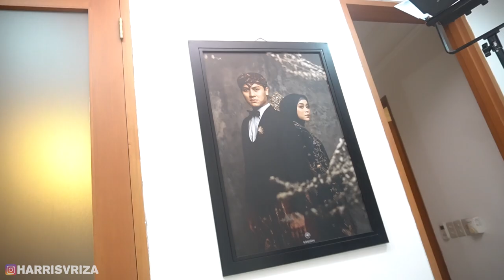AKHIRNYA KETEMU BABY L... LUCU BANGET LANGSUNG PENGEN PUNYA ANAK!!!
FOLLOW AKUN INSTAGRAM AKU
Harrisvriza
FOLLOW AKUN INSTAGRAM YOUTUBE AKU
Harrisvrizae_ytb
FOLLOW TIM YOUTUBE AKU
Muhammad Hafian